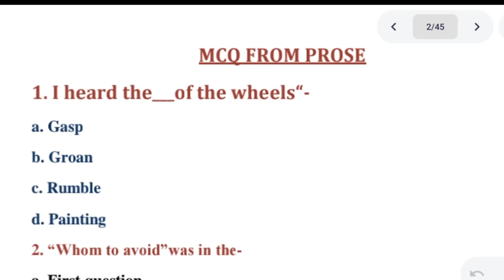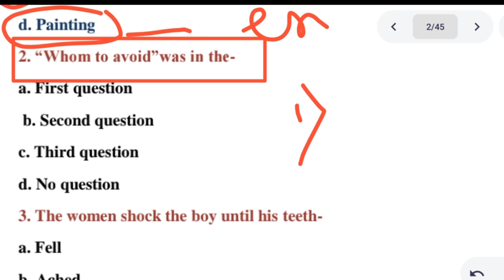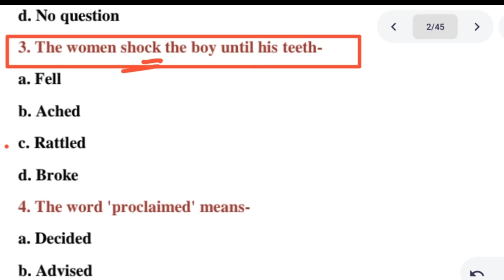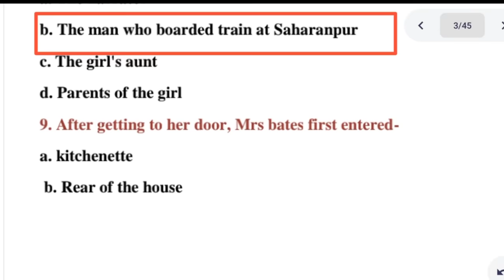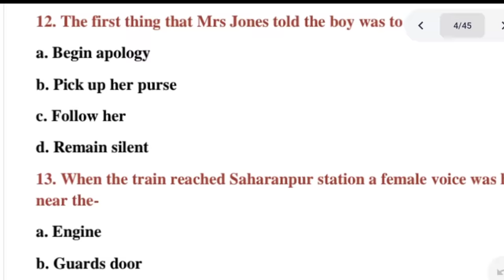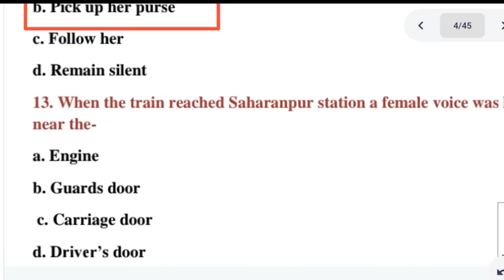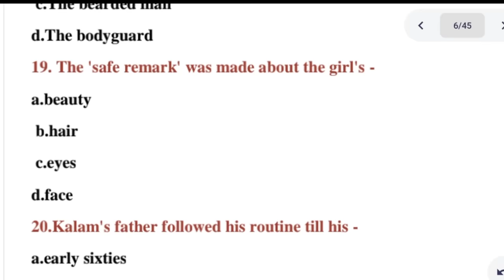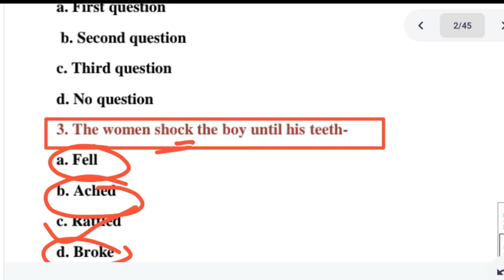Rapid Test on MCQ Class 12 ,2023 // দেখি সব MCQ পারো কিনা?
Class Xii MCQ suggestion, Class xii MCQ, MCQ

WhatsApp only
Mithun Majumder: For Online classes contact
Mithun Majumderl
To get in touch with friendly_learning
🛑Friendly Learning Classes